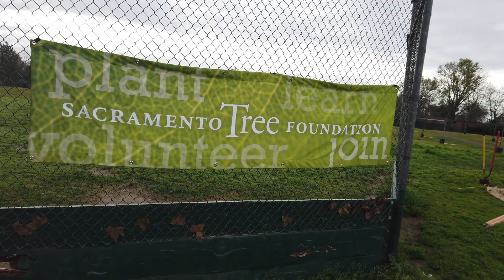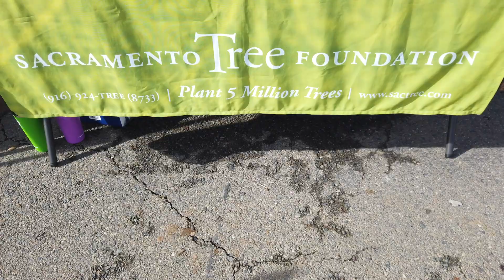Florin Elementary Plants Trees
On Saturday, January 18, 2019, students, teachers, staff, families, volunteers and representatives from the Sacramento Tree Foundation teamed up to plant 29 new trees on campus and around the jogging track of Florin Elementary School in the Elk Grove unified School District.  U.S. Congressman Ami Bera, of the 7th Congressional district, joined in too telling KFES News (Florin Elementary School) 5th Grade Reporter Cibrina why trees are important.